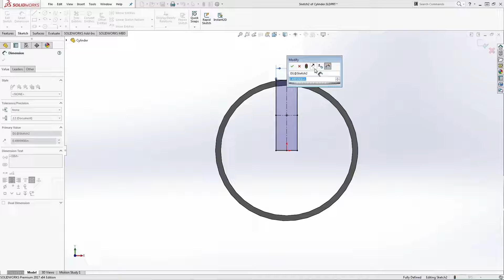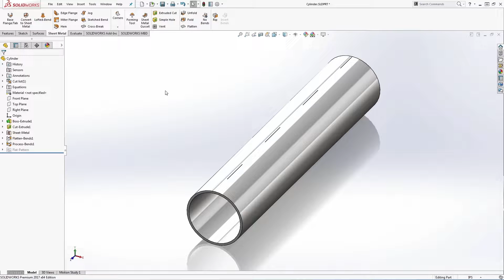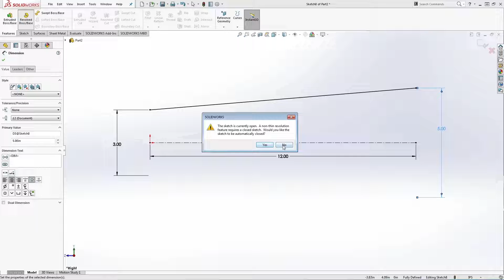3 Ways to Design a Cone or Cylinder in SOLIDWORKS Sheet Metal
In this video, I'll show you how to use the Insert Bends command to tackle three common use cases for designing and flattening a rolled cylinder or cone.